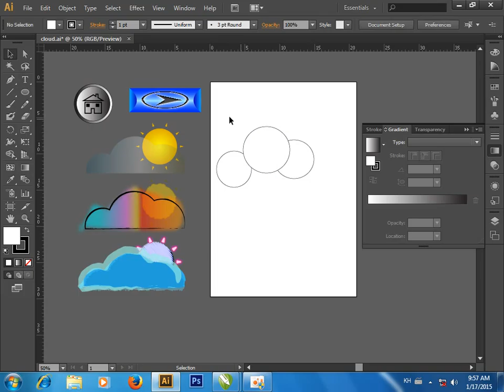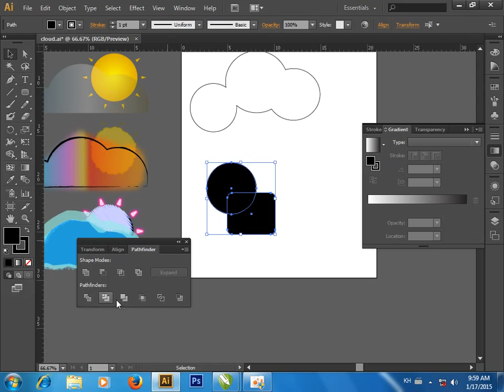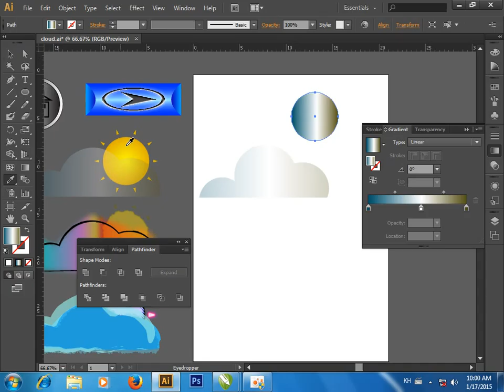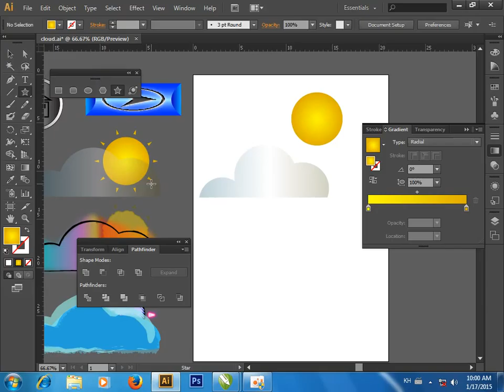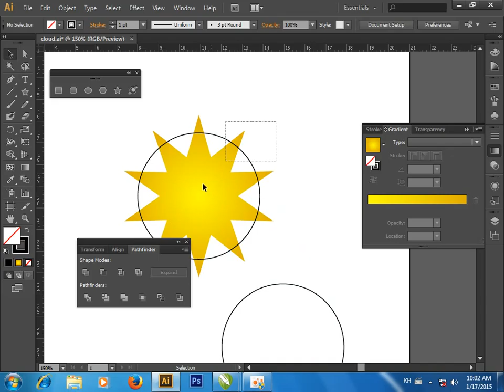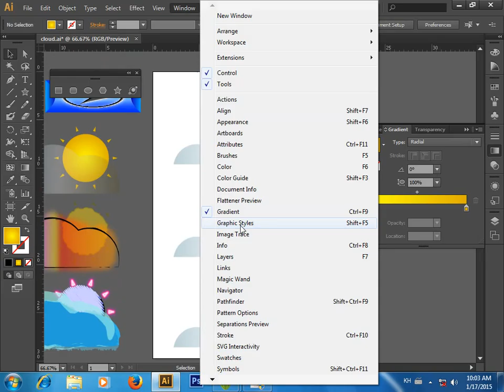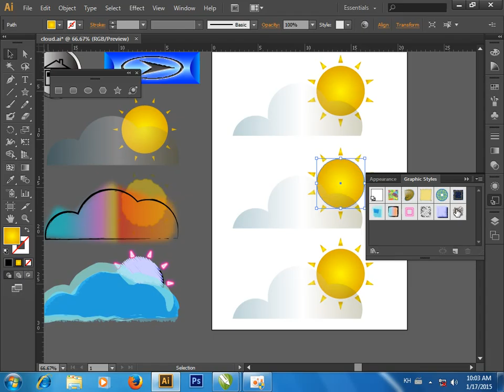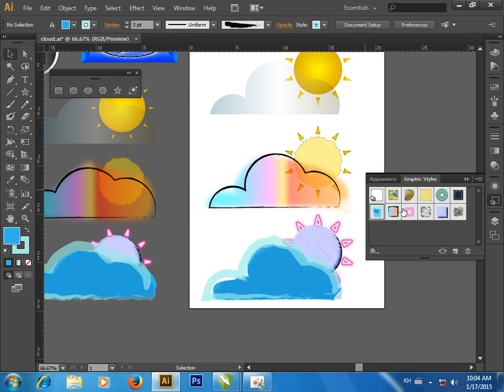12 Ex Pathfinder and Graphic Styles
Illustrator, Illustrator CS6 Tutorial, Illustrator CS6, Illustrator CS6 បង្រៀនជាភាសាខ្មែរ, by thov kimsoth, បង្រៀនជាភាសាខ្មែរ